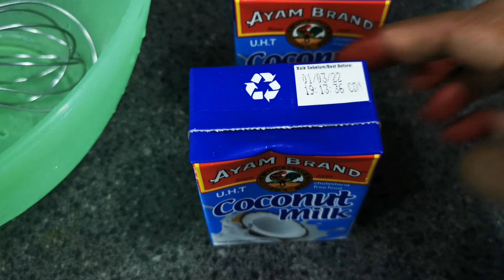The Most Avaited Video Of Home Tour/ Large Amount Pandan Agar-Agar Recipe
In this video I have shared a very delicious Agar-Agar Pandan Coconut milk recipe in a large amount and also the perfect measurement for making it in whatever quantity you need.
And also shared some clippings of our home.

Agar-Agar Pandan Coconut Milk/Agar-Agar Pandan Bersantan

Measurement :
1 litter water for 10gm of Agar-Agar

*Agar-Agar 10gm guna Air 1L

Ingredients :
Agar-Agar 75gm
Water 7L
Sugar 2Cup(normal sugar level may use up to 3 1/2 cup sugar)
2 eggs
Pandan leaves a bunch blended with some water and strained
Green food colour (optional)

Methods :
1. Soak the Agar-Agar strands in water for few minutes.
2. In a pot pour 7L water with salt and sugar, add the Agar-Agar and Pandan water.
3. Bring to boil, add food colour if needed.
4. Add condensed milk. Mix everything well and let all the Agar-Agar is completely dissolved.
5. In a bowl, beat the coconut milk and eggs till well combined and pour into the boiling Agar-Agar and stir well.
6. Off the stove and pour into the pans or trays.
*I used a 20", 18" and 12" pans for this batch
7. Let it cool and refrigerate to settle at least 2 hours or may leave at room temperature also till its done for at least 3 to 4 hours
8. Cut and serve.